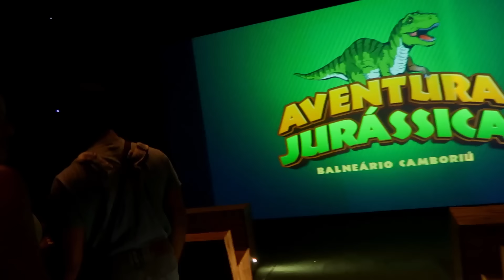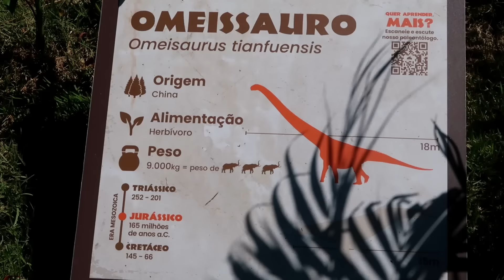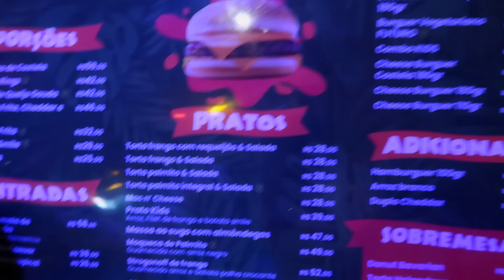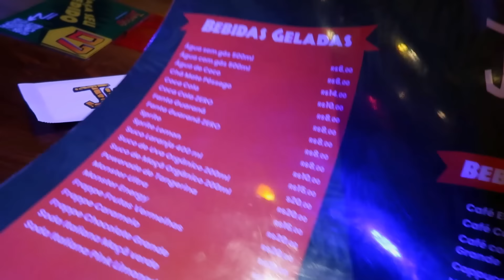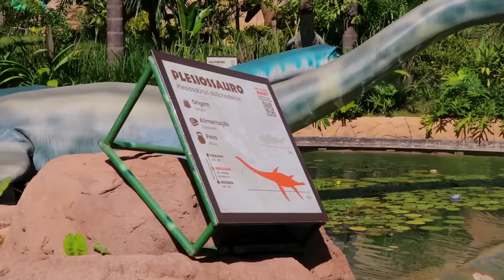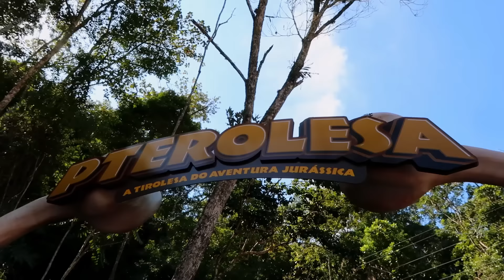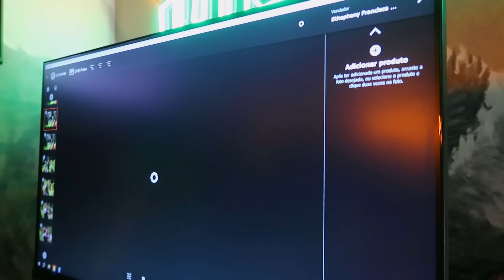FOMOS NO PARQUE DE DINOSSAUROS EM BALNEÁRIO CAMBORIÚ | Dia de folga